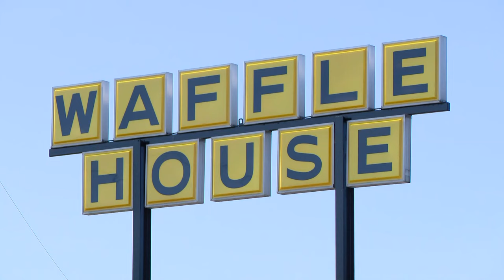2 dead after shooting at Waffle House in Radcliff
Two men were shot and killed at the Waffle House location on South Dixie Boulevard early Saturday.